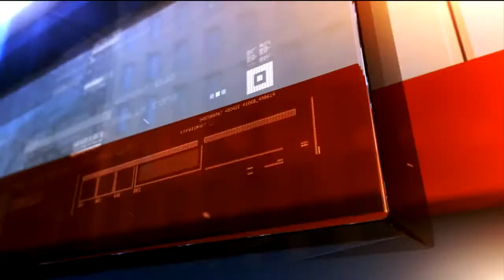Freeze Warning - Protect your plants